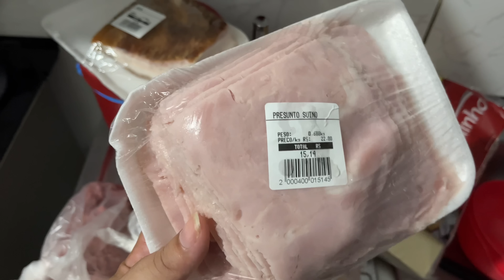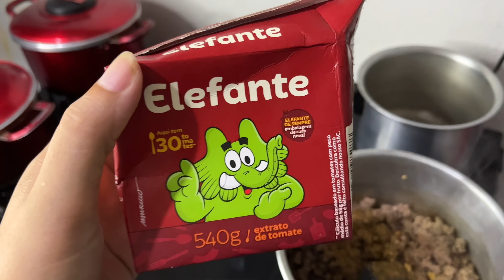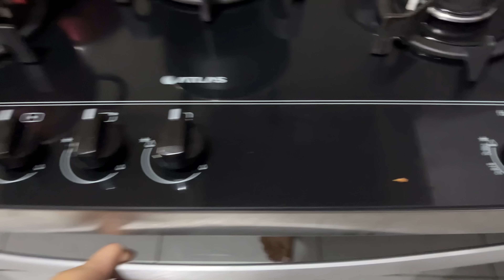RECEBI MEU PAGAMENTO DO YOUTUBE😍🙌 COMPREI AS COISAS PRA NOSSA CEIA DE NATAL🎄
Oii gente...Tudo bom?🤗
No vídeo de hoje vou estar gravando um vlog de rotina,recebi meu pagamento do YouTube e comprei as coisas pra nossa ceia de Natal!! Mostrei tudo pra vocês,espero muito que gostem de acompanhar❤️

Um super beijo,fiquem com Deus e até a próxima😘👋

                              Nah Trajano